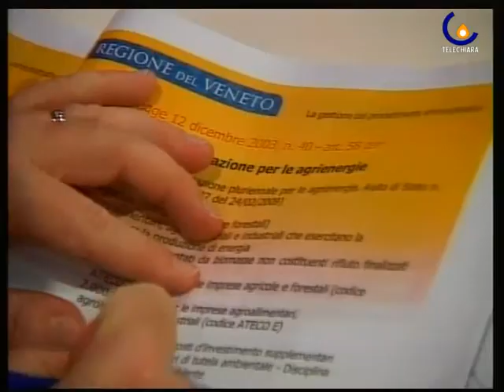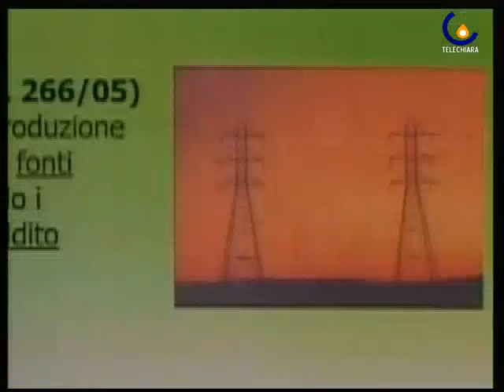091218 ENERGIE RINNOVABILI:UNA CHIAVE PER RILANCIARE L'AGRICOLTURA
Mestre - Convegno sulle energie rinnovabili organizzato dalla Cia (Cristina Pagnin)